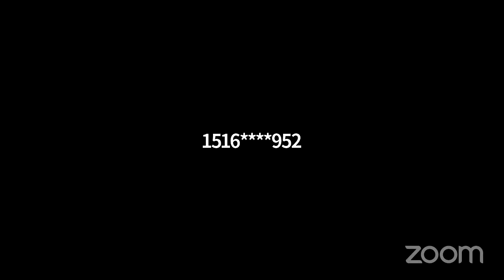AMVETS Spring 2021 National Executive Committee (NEC) Meeting